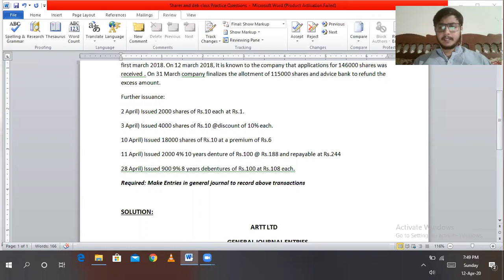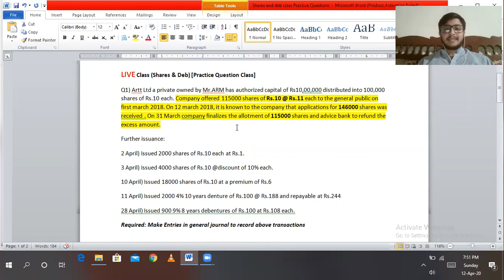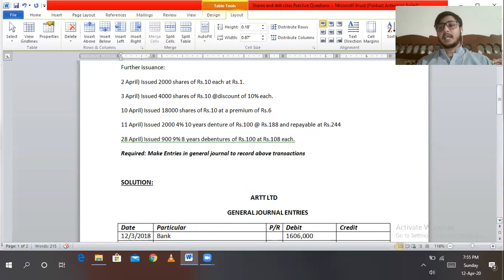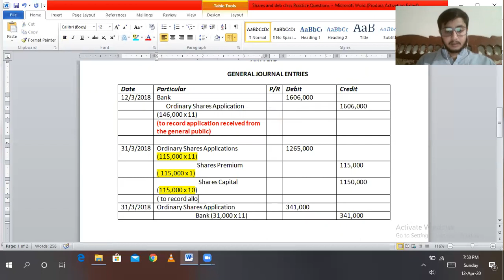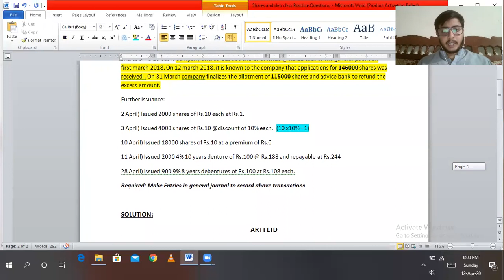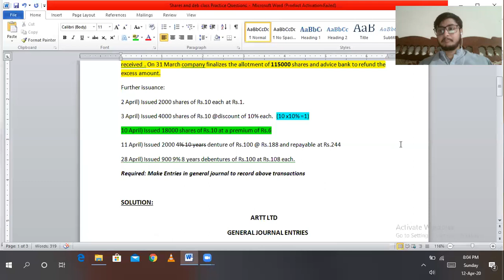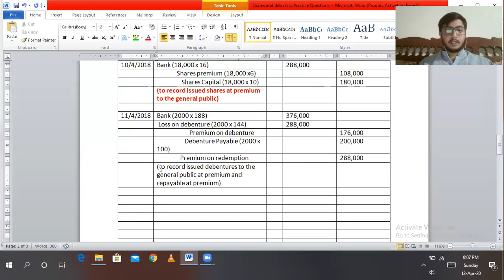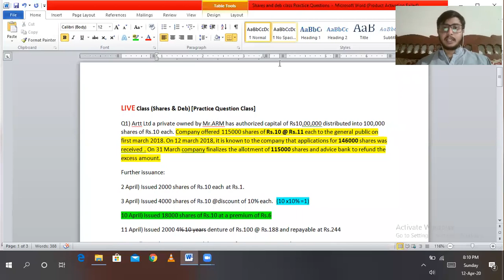Shares and Debenture / Practice Question No.1 "Change your Video Quality ho 720 for better Results"